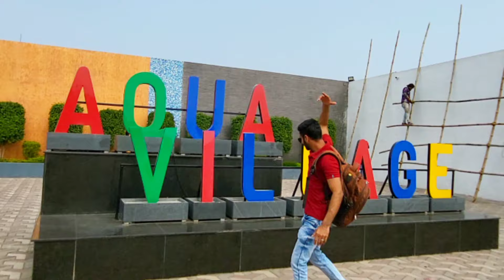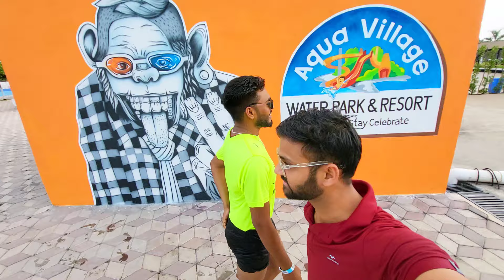Aqua Village WaterPark में ताबड़तोड़ मस्ती 🤩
🔥 🔥 WATERPARK Matlab Aqua village 🔥🔥
Biggest wave pool in Chhattisgarh

LIVE DJ STARTED

splashing 💦 waves are guaranteed to keep you entertained at everyone's favourite WAVEPOOL !!
Discover a variety of fun and frolic wrapped in the form of various water rides and slides along with your family and friends. No matter which rides you chose first, you will certainly go with the flow here!! 🔥🔥

Water park & Adventure Park Entry fees:-

Weekdays
Adult :- 600
Child :- 400
(10:30am to 5:30pm)

Weekends ( Saturday and Sunday  and public holidays)
Adult :- 700
Child :- 500
(10:30am to 6:30 pm)